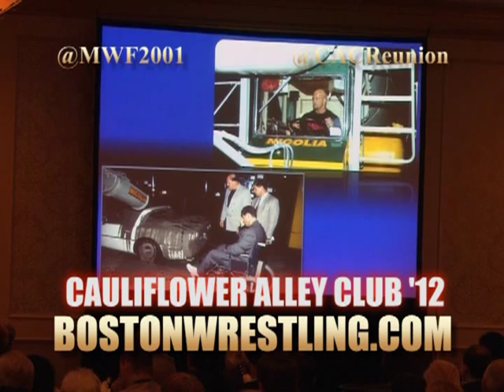"Stone Cold" Steve Austin CAC Award Presented by Jim Ross : May 2012 MWF Superstar Zone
Forget Cameo, get a personal phone call from WWE Hall of Famer "Mr. USA" Tony Atlas

Stream dozens of Studio Shoot Interviews / DVD's and help keep Wrestling Legends working!

Boston!  When the world calms, get ready for two huge live events originally scheduled for the spring!

MWF Project X: Loose Cannons (18+ Only without an adult)
Presented by Brian Pillman Jr. & "Club" Cam Zagami's Uprising
* Rescheduled Date * Sunday, July 12th - Once Somerville - Somerville, MA

360 Main St.